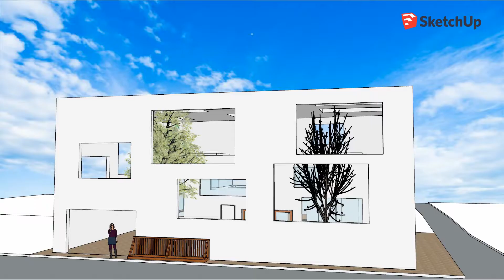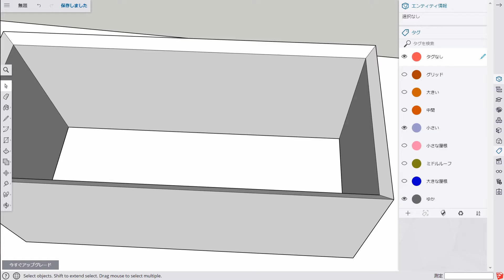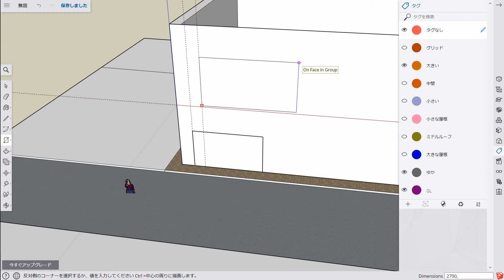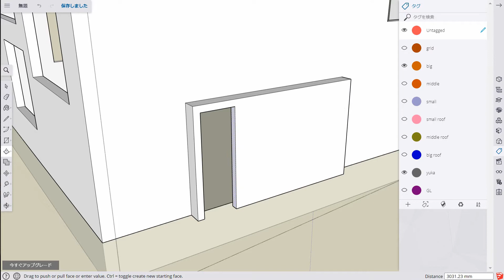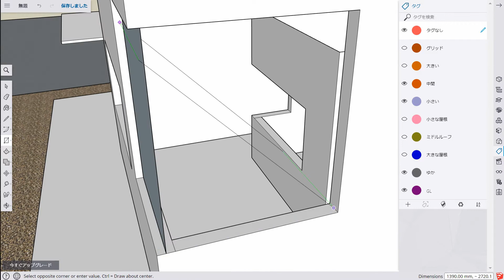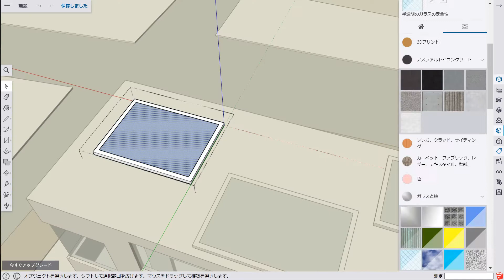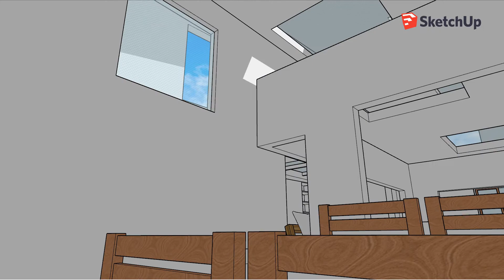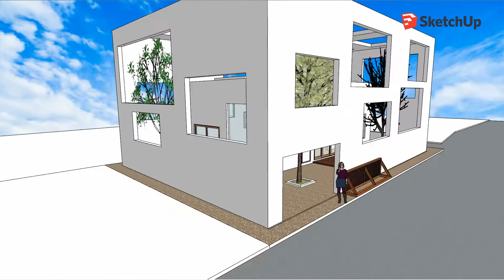House N（Souske Fuzimoto）2008 SketchUp architecture Modeling house N（藤本壮介建築設計事務所）を作ってみた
「house N（藤本壮介建築設計事務所）」をスケッチアップでつくってみました。

「マトリョーシカのように箱と窓で包まれている家」です。
（The house which is wrapped in a box and a window like a matryoshka doll）

「場のみによぅってつくられる建築」

大分市の住宅地に建つ家族ふたりと犬の為の
三重入れ子の住宅、
一番外側の殻は敷地全体を覆っており、
半ば室内のように覆われた庭を作り出す、

２番目の殻はその囲まれた外部空間の中に
さらに限定された場所を囲いとる、

３番目の殻は、家の中の小さな家である。

この家の中にいると、
どこからの内部で、
どこからからが外部なのか、
よくわからなくなる、
言い換えると、
家の中のどこにいても、なんとなく外部空間に
いるような感覚に近い。

新建築　2008.09　　P112～
より抜粋

参考資料：

新建築　2008.09　　P106～

TOTO通信　2017年春号　P8～

モデリングソフト：
Skechup free